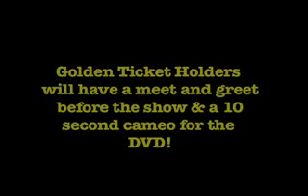The Acacia Strain DVD shoot commercial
The Acacia Strain's commercial for the band's DVD shoot in Worcester, Mass. Dec. 28